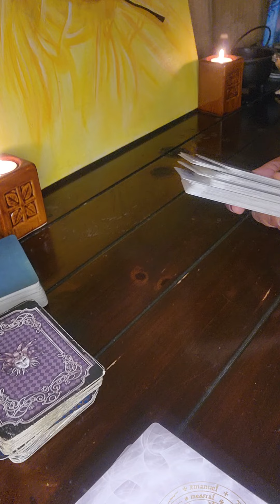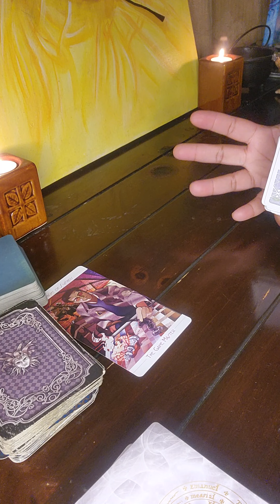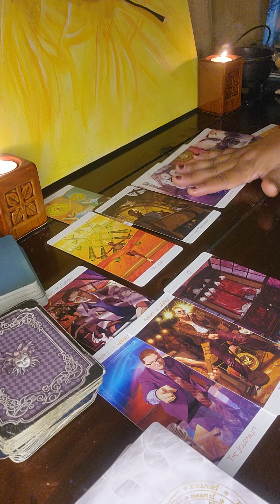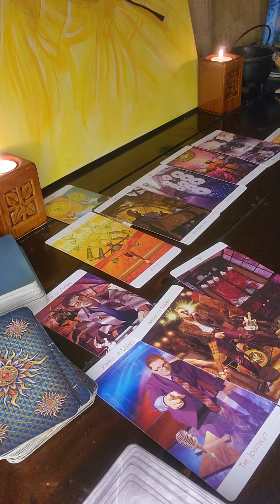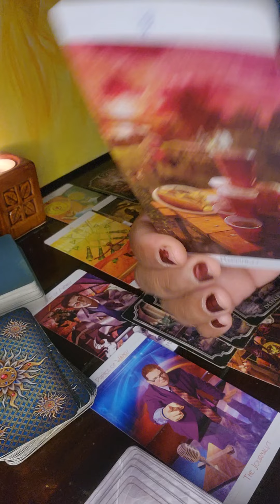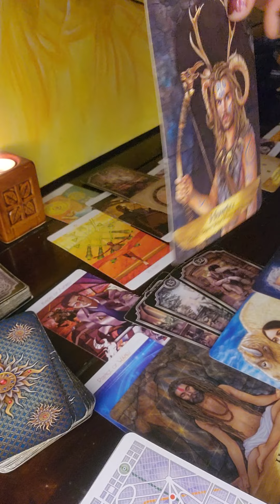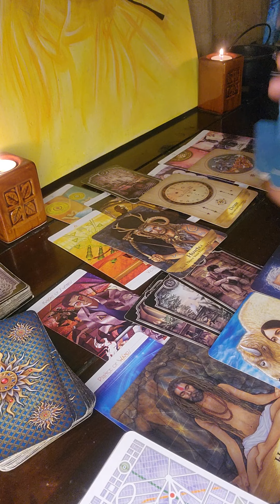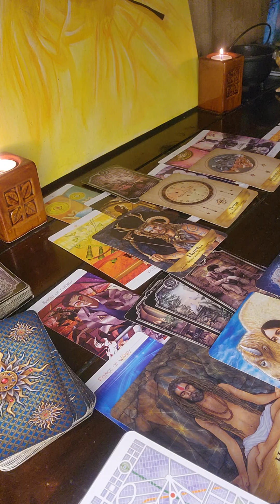🗣Let me find out you and the neighbor sneaky linking and the other neighbors are mad 😡